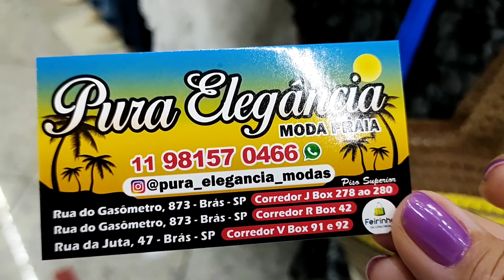FEIRINHA DA CONCÓRDIA BRÁS |MODA PRAIA|NOVIDADES BIQUÍNIS |MAIÔS|PLUS|A PARTIR DE 25,00|ESTILO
FEIRINHA DA CONCÓRDIA
RUA DA JUTA, BRÁS. SP
LOJA PURA ELEGÂNCIA

•♦•  GEANE SILVA  •♦•
♡ME SIGAM NO INSTAGRAM♡

Assessoria para suas compras: 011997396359